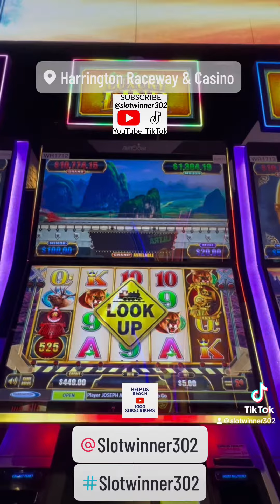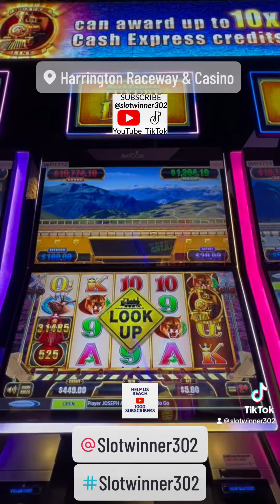Check this Amazing Luck Out! Grand Train and Luxury Line Jackpot Handpay on Cash Express Luxury Line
We got a Jackpot on the Grand Train with the Luxury Line Train on Cash Express Luxury Line Buffalo! .02cent Denomination $5.00 Bet!